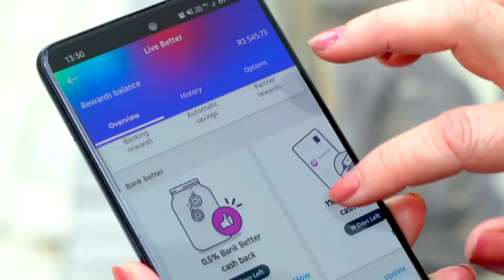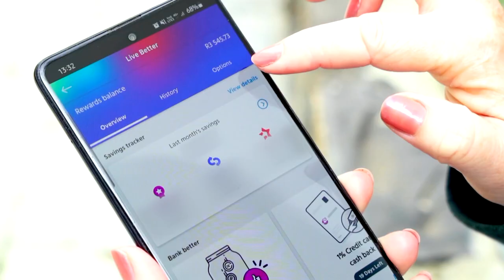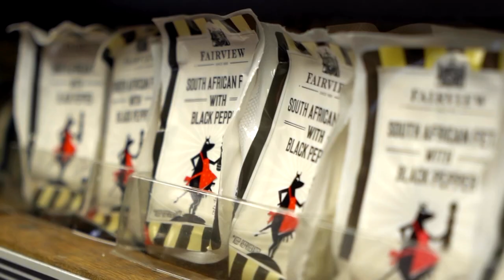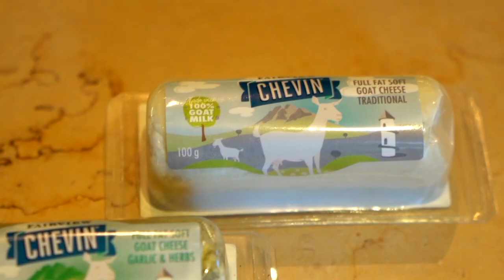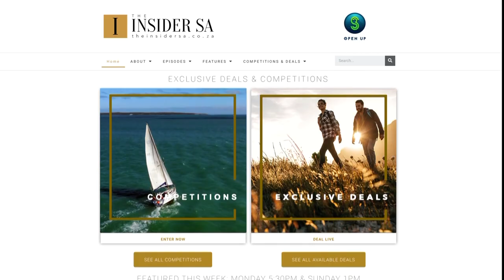Discover Fairview, the home of Paarl' iconic goat tower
Visit South Africa’s second oldest wine route and while doing so learn how you can use Capitec’s Live Better rewards to enjoy more local experiences.

A trip from head office to the winelands home of South Africa’s original and renowned goat’s cheese (Fairview), was how Capitec’s Kelly Goldsworthy and Sifiso Ntuli decided to treat themselves with their Live Better rewards this month. Rewards which they want all their customers to get the most out of.